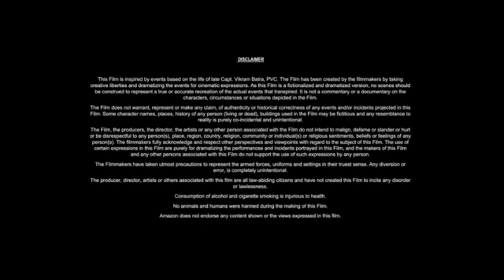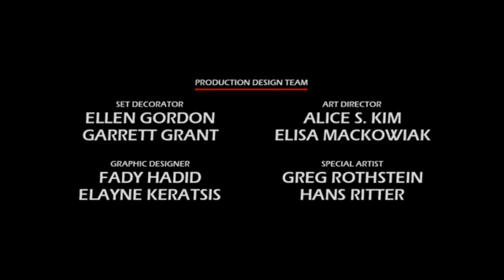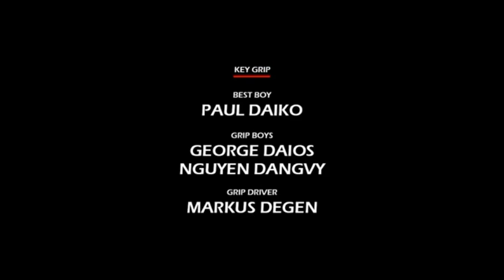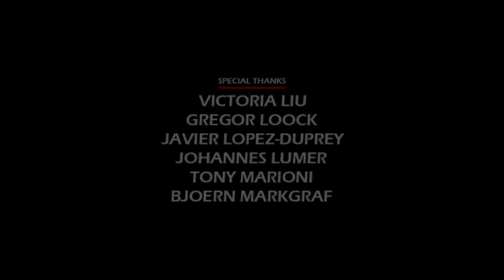Hidden Figures (2016) Full HD Movie || Octavia Spencer, Taraji P. Henson, Janelle Monáe || Review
In this video, we discuss the 2016 American biographical drama film Hidden Figures. We provide an overview of the movie, along with information on where you can watch Hidden Figures. The video includes interesting facts about the film, and details on the Hidden Figures full movie HD version, specifying which OTT platform or satellite channel offers it officially.
We delve into the technical aspects of the film, including the music department, pre-production, filming, and post-production processes of Taraji P. Henson's Hidden Figures. Information on the movie’s budget and box office collection is also updated. Additionally, we present a summary and a brief review of the Hidden Figures storyline in English.
The video highlights the star cast and their performances, discussing which actor played which character. We hope you enjoy the video and find it informative.

Movie Credits!
Directed by: Theodore Melfi
Screenplay by: Allison Schroeder, Theodore Melfi
Produced by: Donna Gigliotti, Peter Chernin, Jenno Topping
Starring: Taraji P. Henson, Octavia Spencer, Janelle Monáe
Production Company: Fox 2000 Pictures, Chernin Entertainment
Distributed by: 20th Century Fox
Release Date: December 10, 2016